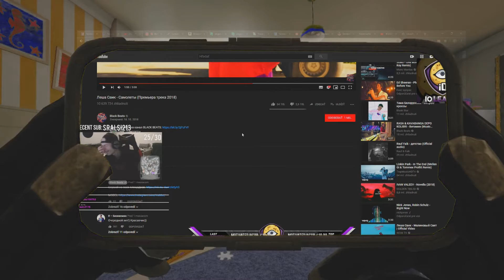IO MÁ RÁD MALÉ DETI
by krko